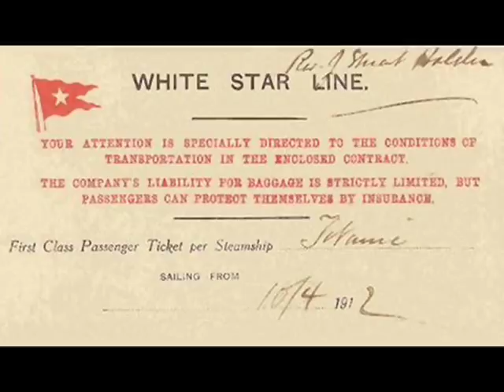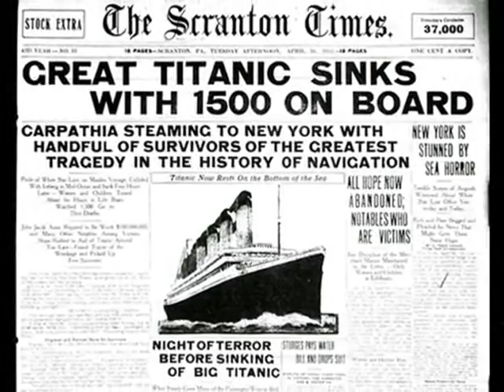Real Story of Titanic -- Titanic Ke Doobnay Ki Kahani